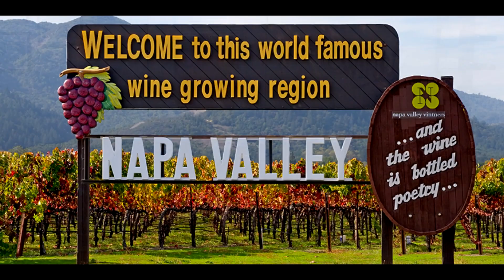What Makes A Great Wine GREAT? - 200th Episode - Know Wine In No Time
If you only watch 1 KnowWineInNoTime video, THIS IS IT!  It's our 200th episode and it explains What Makes A Great Wine Great.  Isn't that what everyone is looking for, an exceptional wine?  These simple tips will help you pick a wine that overperforms every time.  Also, please subscribe to the channel to ensure you never miss an episode of the wine channel that gives you the greatest amount of information in the shortest amount of time.  Allowing you to truly Know Wine In No Time.